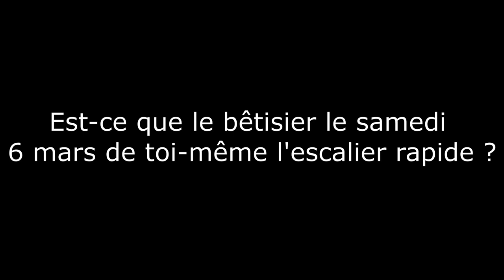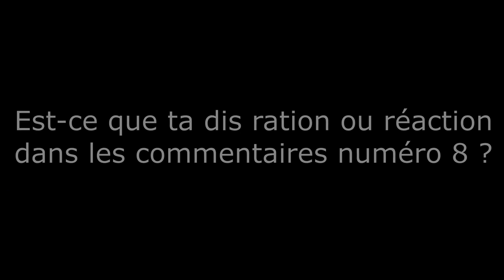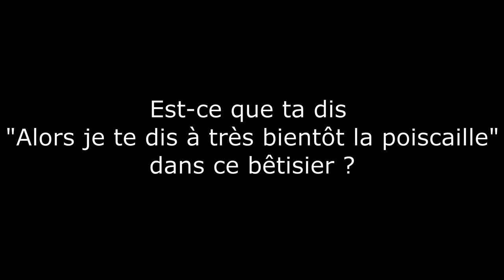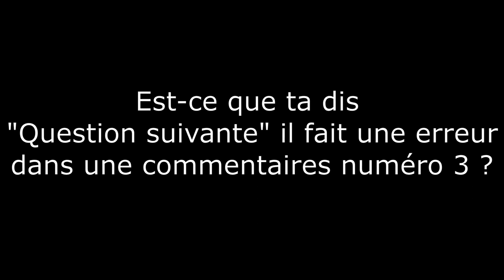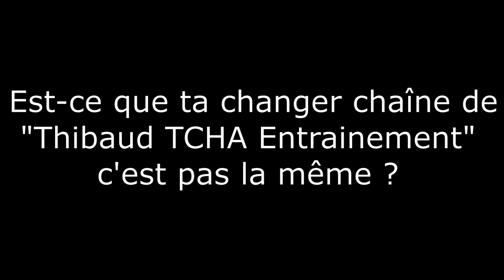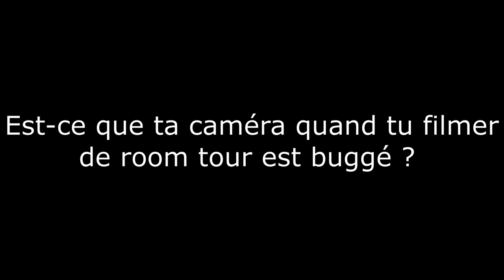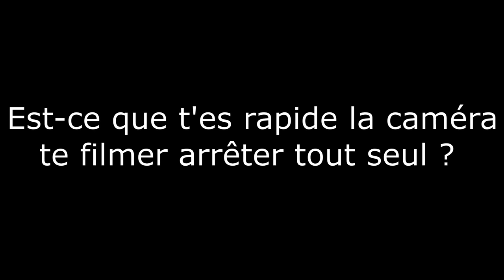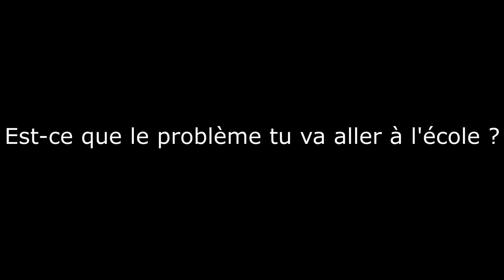Je vous posez une questions numéro 8 !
J'ai poser la questions numéro 8 de ce répondre à tous la questions ce que tu dis la réponses et parfait que cette questions !